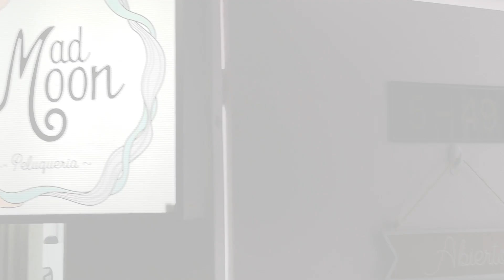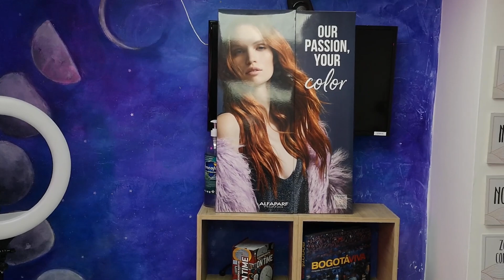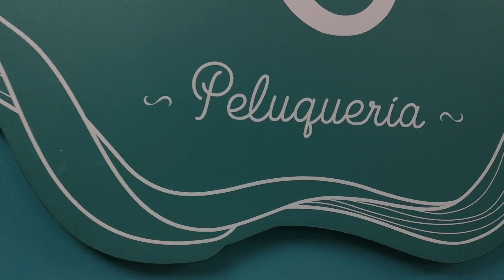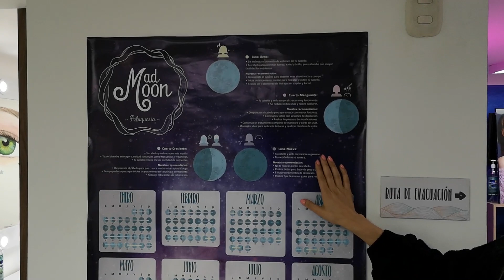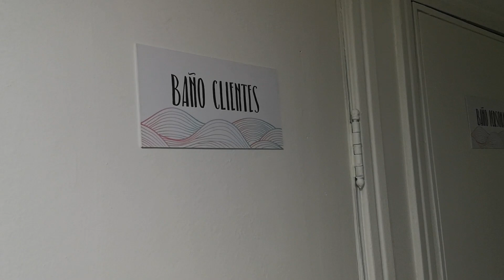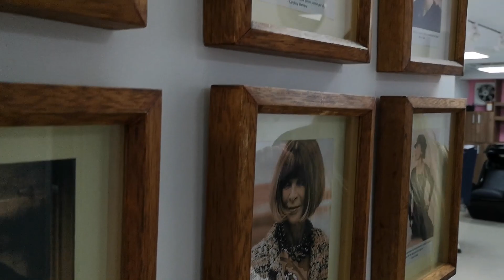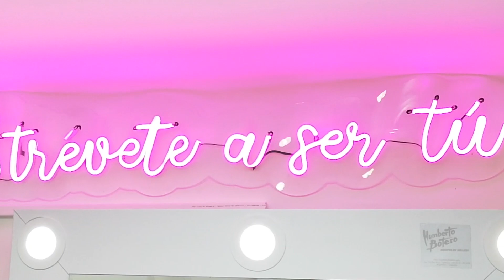TOUR NUEVA SEDE MADMOON PELUQUERÍA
☆ADQUIERE MI MASTERCLASS VIRTUAL EN EFECTOS DEGRADADOS Y FORMULACIÓN AVANZADA☆ Mira el temario y modaliddes
☆Whatsapp de atención ♡ CONOCE MI PROGRAMA VIRTUAL DE COLORIMETRÍA Y TÉCNICAS DE ACLARACIÓN

(ENVÍOS UNICAMENTE A COLOMBIA)

☆DESCARGA NUESTRA APP:
ANDROID

¡CONOCE MI SALÓN DE BELLEZA!

Puedes escribirnos para agendar o cotizar un servicio, también para clases de colorimetría:

♡ DIRECCIÓN: Calle. 62 #5-49,  Chapinero, Bogotá

¿Quieres cambiar tu look con Madmoon Peluquería?
No dudes en contactarnos en alguna de mis redes.

 🌙Nuestros servicios: corte, color, peinados, maquillaje, keratina, manicure, tratamientos capilares, y muchos servicios más!

♡ S E A M O S   A M I G O S ♡